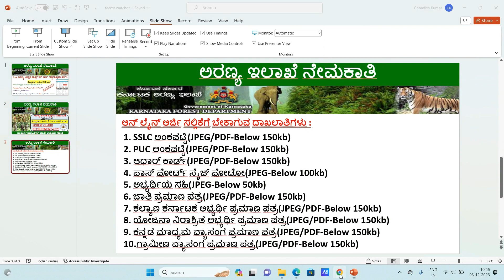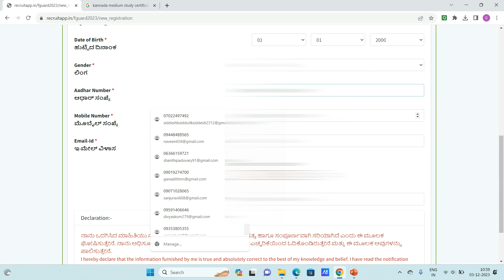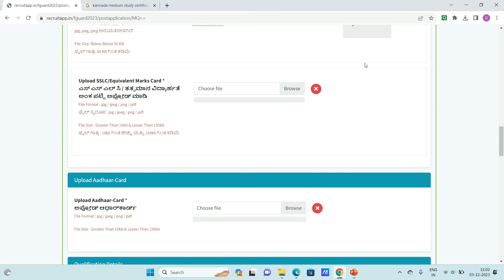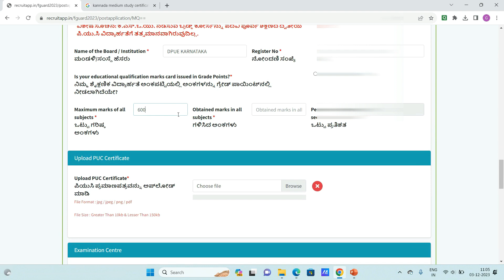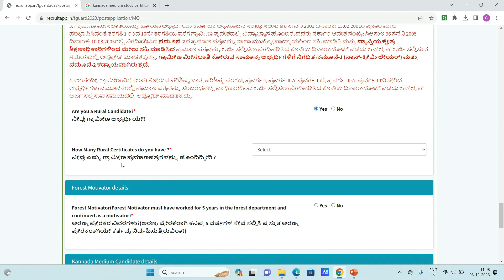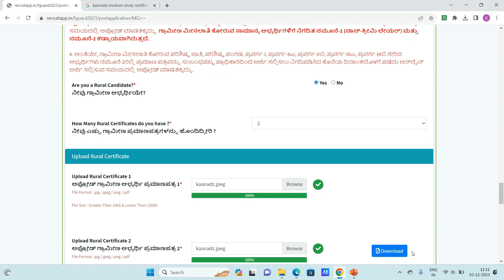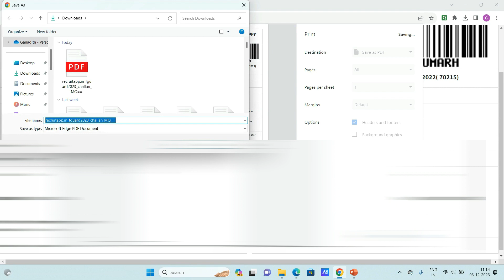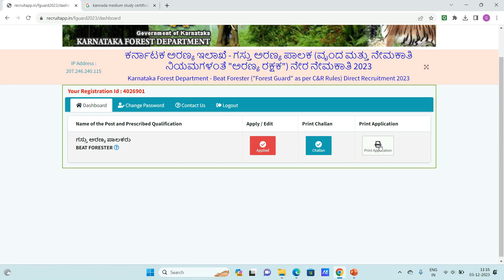ಅರಣ್ಯ ಪಾಲಕ ಹುದ್ದೆಗಳಿಗೆ ಅರ್ಜಿ ಸಲ್ಲಿಕೆ ಹೇಗೆ?| HOW TO APPLY FOR FOREST GUARD POSTS|FOREST GUARD ONLINE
For more information related to job and other interesting topics you can join our Telegram channel and Whatsapp group :